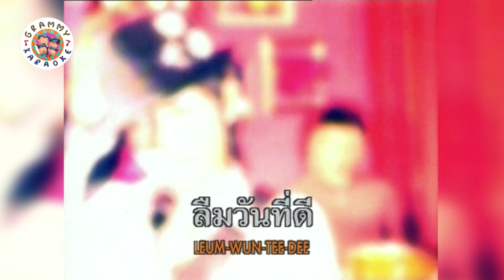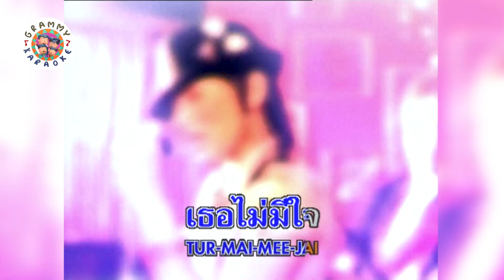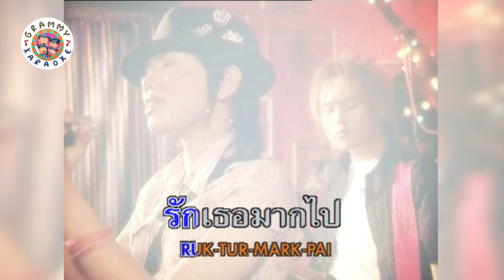คาราโอเกะ เธอบอกให้ลืม - Endorphine